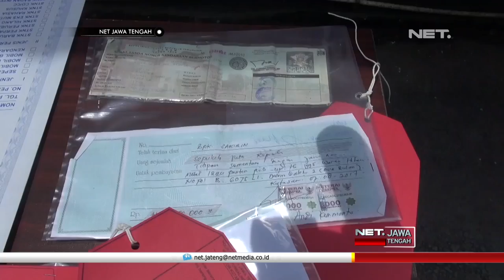Modus Baru Pencurian Mobil Dengan Alasan Penting di Persewaan Mobil, Simak yuk - NET JATENG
Inilah para tersangka pelaku kejahatan, yang dibekuk jajaran Satuan Reserse Kriminal Polres Purbalingga, sepekan terakhir. Para penjahat ini merupakan warga Purbalingga, dan dua bernama Andi dan Gading.

Keduanya diringkus aparat kepolisian, karena telah menggelapkan kendaraan roda empat hasil sewaan. Andi yang sempat buron lebih dari dari delapan bulan, menggelapkan kendaraan pickup, sementara gading, menggelapkan kendaraan jenis minibus.

"Modusnya semuanya rata-rata adalah sewa, yang pertama yang toyota agya itu disewa untuk kepentingan ulang tahun, setelah 10 hari tidak dikembalikan, malah digadaikan. yang kedua, yang pickup ini, disewa untuk kegiatan usaha, tetapi setelah dua bulan sewanya tidak dibayar, malah digadaikan.” Ujar KOMPOL SIGIT MARTANTO – Wakapolres Purbalingga.

Uang hasil penggadaian mobil, digunakan pelaku untuk berfoya-foya. Terkait kasus tersebut, polisi menghimbau kepada pemilik bisnis rental mobil, agar lebih berhati-hati dan waspada terhadap para penyewanya.